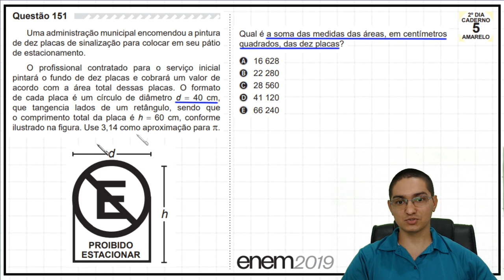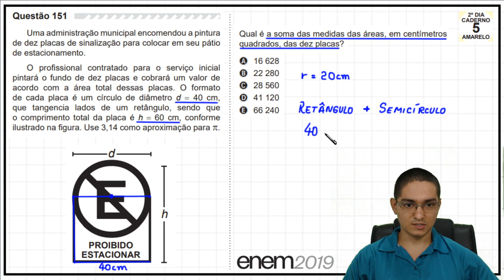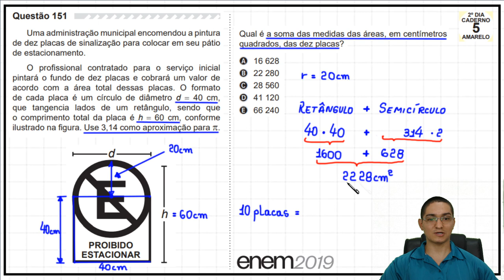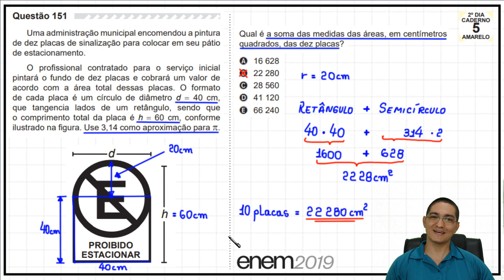ENEM 2019 - QUESTÃO DAS DEZ PLACAS - #151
Neste vídeo, apresento uma resolução para um questão de Matemática
do ENEM 2019.

Questão 151
Uma administração municipal encomendou a pintura
de dez placas de sinalização para colocar em seu pátio
de estacionamento.
O profissional contratado para o serviço inicial
pintará o fundo de dez placas e cobrará um valor de
acordo com a área total dessas placas. O formato
de cada placa é um círculo de diâmetro d = 40 cm,
que tangencia lados de um retângulo, sendo que
o comprimento total da placa é h = 60 cm, conforme
ilustrado na figura. Use 3,14 como aproximação para π.

[FIGURA]

Qual é a soma das medidas das áreas, em centímetros
quadrados, das dez placas?